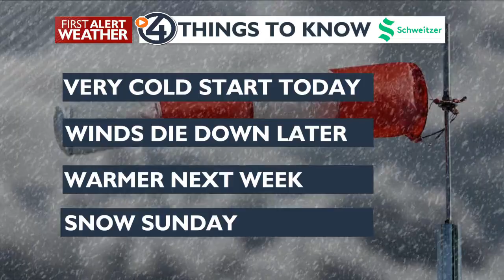Very Cold Start and Mild Finish Friday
Winds and bitter cold start for today then the winds calm and the sun is out. Partly Cloudy Saturday and warmer with Sunday having snow move in with 1 or 2 inches expected. Showers and warmer next week with mid to upper 30's.